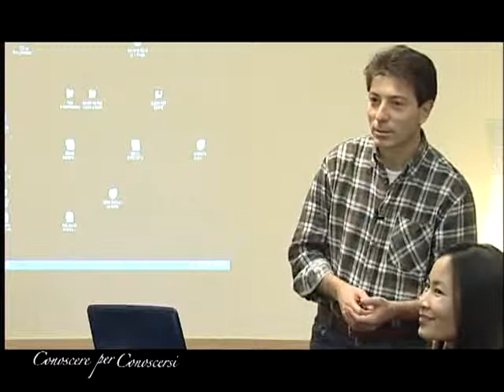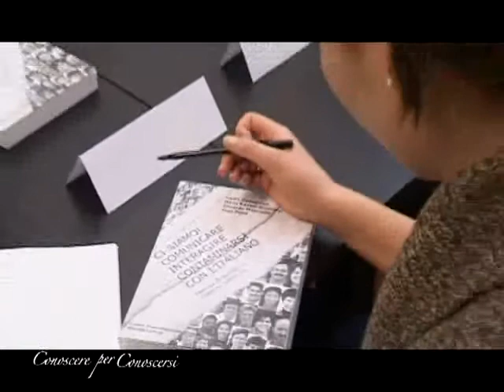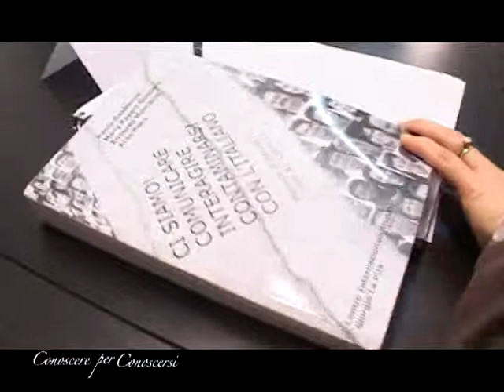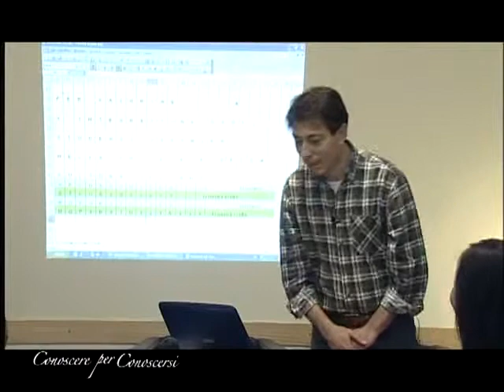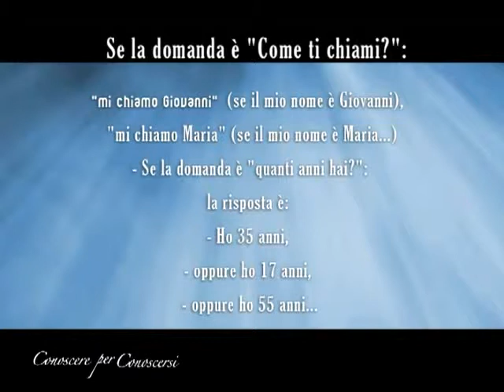CONOSCERE PER CONOSCERSI P1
TRASMISSIONE IN COLLABORAZIONE CON IL CONTRIBUTO DEL CORECOM REGIONE TOSCANA Direttore di produzione: Alessandro Ruggiero